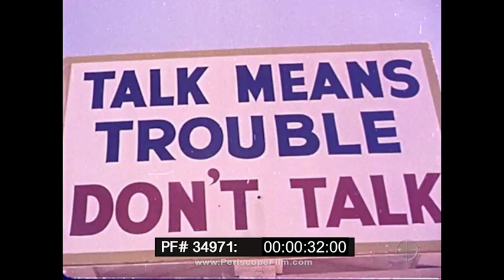OPERATION UPSHOT KNOTHOLE ATOMIC BOMB TEST "CLIMAX" DEVICE at NEVADA TEST SITE w/ TROOPS 34971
This silent, raw footage shows the atomic test known as Climax which occurred on June 4, 1953 as part of Operation Upshot Knothole. Operation Upshot–Knothole was a series of eleven nuclear test shots conducted in 1953 at the Nevada Test Site as part of Desert Rock. The test series was notable as containing the first time an atomic artillery shell was fired (shot Grable), the first two shots (both fizzles) by University of California Radiation Laboratory—Livermore, and for testing out some of the thermonuclear components that would be used for the massive thermonuclear series of Operation Castle. One primary device (RACER) was tested in thermonuclear system mockup assemblies of TX-14, TX-16, and TX-17/TX-24, to examine and evaluate the behavior of radiation cases and the compression of the secondary geometries by the primary's x-rays prior to full-scale testing during Castle. Following RACER's dodgy performance, the COBRA primary was used in the emergency capability ALARM CLOCK, JUGHEAD, RUNT I, RUNT II thermonuclear devices, as well as in the SHRIMP device. RACER IV (as redesigned and proof-tested in the Simon test) was employed as primary for the ZOMBIE, RAMROD and MORGENSTERN devices.

Climax was a test of a boosted MK-7 device, intended to be used as a primary in Castle. Initially it was intended only for the TX-15. After RACER's inconsistent behavior it was opted for all "emergency capability" devices instead. The bomb detonated 320 ft (98 m) NW of target. Composite implosion system in a Type D pit. Used Cyclotol 75/25 explosive mixture. B-36 bomber air drop, the detonation was 172 feet west, and 232 feet north of the designated ground zero. This was a proof test of the Mk-7 high yield, light weight fission bomb, and dropped from a B-36 bomber. The diameter of the bomb was 30 inches, making it suitable for external carriage by high speed fighter-bombers. The predicted yield of this device was 50-70 kt, and the actual yield (61 kt) was the highest of any U.S. continenetal test up to this time. The Mk-7 was the lightest and most compact implosion bomb design yet developed, and its implosion system - a composite COBRA core in a Type D pit - was later used as a primary in several high yield thermonuclear devices in the Castle test series.

The complete bomb was 30.5 inches wide and 183 inches long, and weighed 1840 lb. The implosion system weighed 900 lb and used the more powerful Cyclotol 75/25 in preference to the Composition B used in most bombs at that time.

Operation Upshot-Knothole exposed exercise personnel to  radiation more aggressively than previous tests. Observation by troop formations were conducted at what was calculated to be the minimum safe separation distance, with many personnel being exposed to multiple tests. Under current occupational radiation exposure limits (0.3 rem/week and 5 rem/year) this would would limit maximum exposures to 3.3 rems over the 11 week operation. Approximately three thousand soldiers reached or exceeded this limit, with 84 exceeding the annual limit (the highest recorded exposure was 26.6 rem). These exposures do not produce observable symptoms, they simply increase the lifetime risk of cancer a small amount.

The effect on the downwind civilian population, taken together, was much worse. Uphot-Knothole released some 35,000 kilocuries of radioiodine (I-131) into the atmosphere. This produced total civilian radiation exposures amounting to 89 million person-rads of thyroid tissue exposure (about 24% of all exposure due to continental nuclear tests). This can be expected to eventually cause about 28,000 cases of thyroid cancer, leading to some 1400 deaths.

Camp Desert Rock was established in 1951, 1.5 miles (2.4 kilometers) south of Camp Mercury. The site was used to billet troops and stage equipment. The camp was discontinued as an Army installation in 1964.